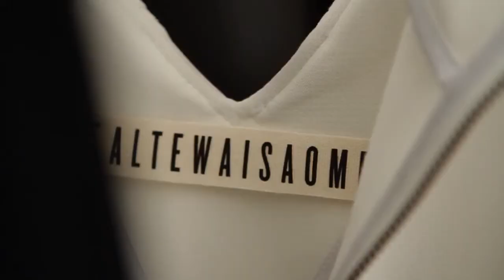Mercedes Benz TV ALTEWAISAOME at MBFW Stockholm S S 2014